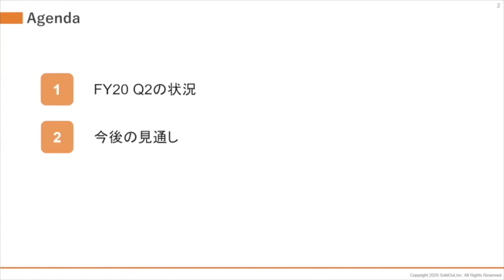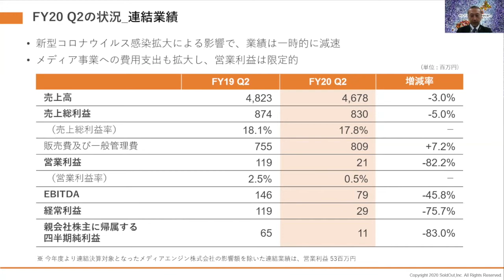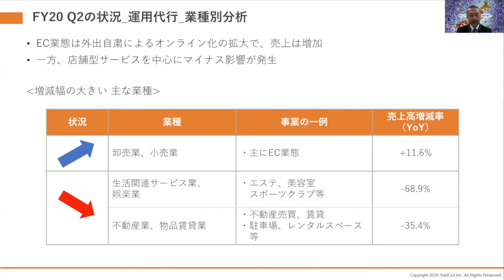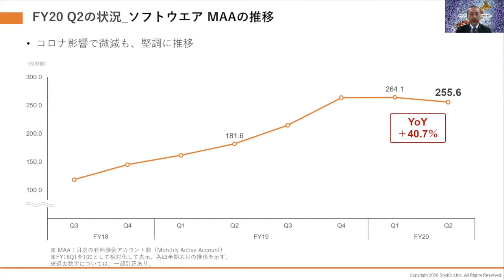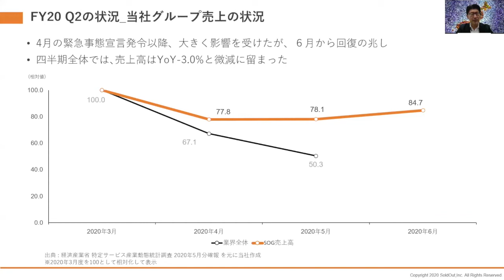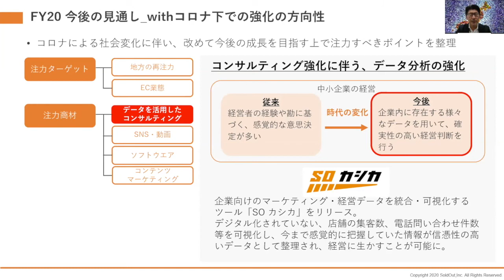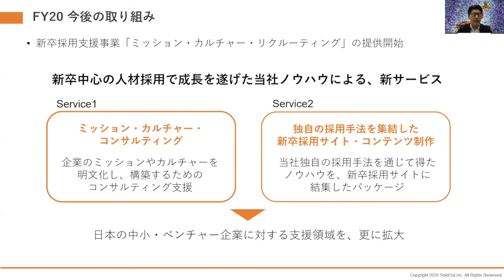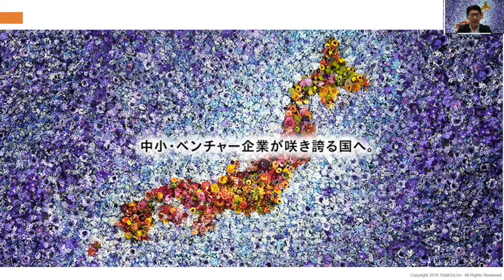ソウルドアウト株式会社 2020年12月期第2四半期決算説明会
00:42　P.4【FY20 Q2の状況】連結業績(累積)
01:50　P.5【FY20 Q2の状況】連結業績
03:00　P.6【FY20 Q2の状況】市場環境
04:08　P.7【FY20 Q2の状況】当社グループ売上の状況
04:50　P.8【FY20 Q2の状況】運用代行_地域別分析
04:50　P.9【FY20 Q2の状況】運用代行_業種別分析
06:58　P.10【FY20 Q2の状況】運用代行_社数・単価推移
07:49　P.11【FY20 Q2の状況】運用代行_取引期間別売上高
08:56　P.12【FY20 Q2の状況】ソフトウエア MAAの推移
09:23　P.13【FY20 Q2の状況】ソフトウエア 売上総利益の割合
09:56　P.14【FY20 Q2の状況】売上高推移
10:32　P.15【FY20 Q2の状況】売上総利益
10:50　P.16【FY20 Q2の状況】販管費及び一般管理費
11:29　P.17【FY20 Q2の状況】営業利益
12:03　P.18【FY20 Q2の状況】EBITDA
12:56　P.19【今後の見通し】
13:14　P.20【FY20 Q2の状況】当社グループ売上の状況
13:30　P.21【今後の見通し】withコロナ下での強化の方向性（1/4）
15:18　P.22【今後の見通し】withコロナ下での強化の方向性（2/4）
16:37　P.23【今後の見通し】withコロナ下での強化の方向性（3/4）
17:21　P.24【今後の見通し】withコロナ下での強化の方向性（4/4）
18:10　P.25‹ FY20 今後の取り組み›（1/2）
18:58　P.26‹FY20 今後の取り組み›（2/2）
20:14　P.27【今後の見通し】当期業績の予測（定性）
21:14　P.28【今後の見通し】通期業績予想の見直し